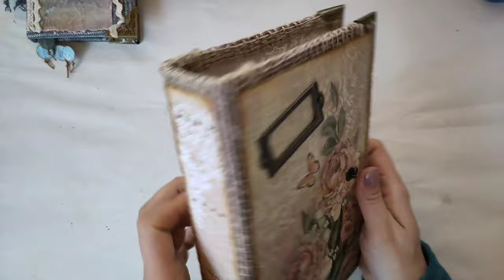Flipthrough Junkjournal Notizbuch - Danke für 400 Abonnenten - meine neuen Projekte [deutsch]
Es war die letzten Wochen etwas stiller um mich, jetzt bin ich wieder am Start! hier möchte ich euch ein kleines Projekt vorstellen und ein bisschen was von dem erzählen, was ich so vor habe.
Herzlichst - Varaya